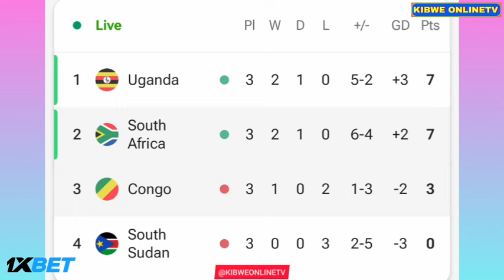Teboho Mokoena Goal - Bafana Bafana vs Congo Brazzaville (5-0), Goals Results and Highlights AFCON.